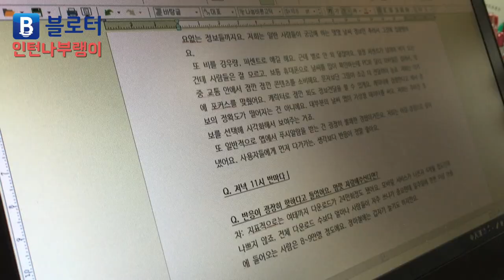인턴의 퇴근 - 블로터 인턴일기 2화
다들 퇴근은 하셨습니까?